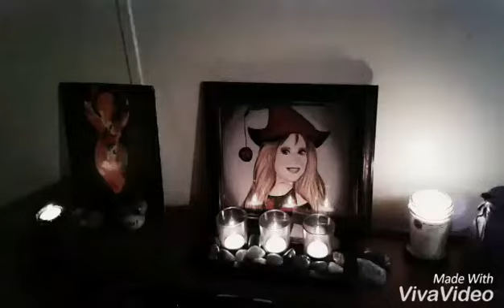Beltane Blessings, 2017